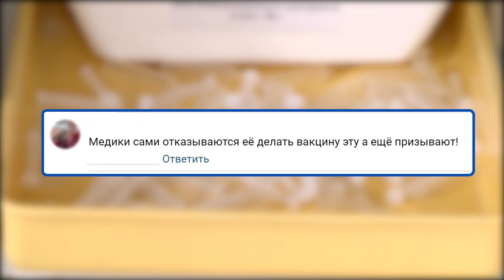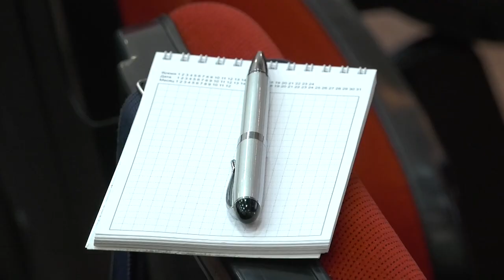О третьей волне и антипрививочниках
Готов ли Саров к третьей волне пандемии коронавируса? Почему в городе набирает популярность антипрививочное движение? Нужно ли сегодня сдавать тест на антитела? Эти и другие вопросы главный санитарный врач Ирина Игнатьева обсудила с депутатами на очередном заседании социального комитета.